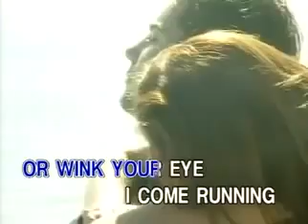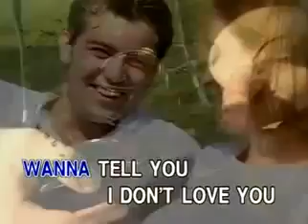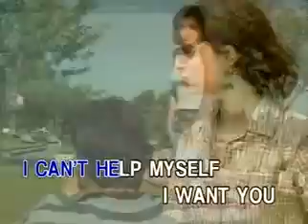03. I CAN'T HELP MYSELF - The Four Tops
VCD Title: Dance Classics
Record Label: Ivory Records Corporation (now Ivory Music & Video, Inc.)
VCD Released Date: September 28, 2000
Catalog No.: IRC-HV-060